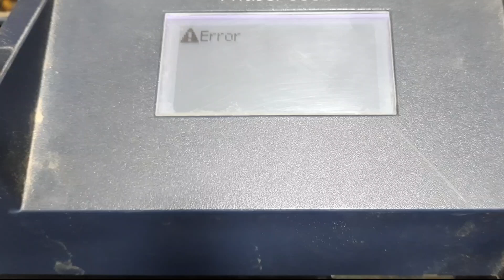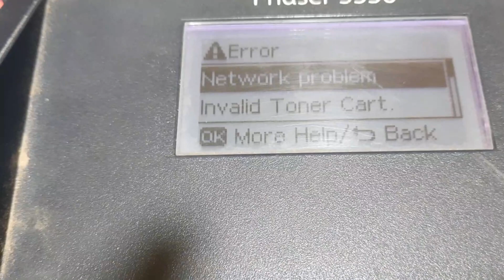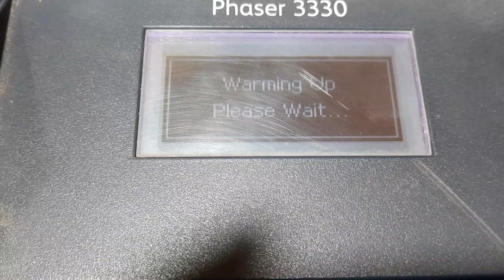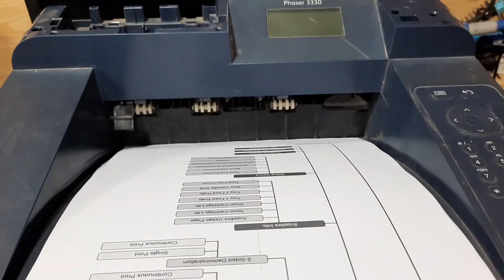How to Resolve Drum Not Installed in Printer Xerox 3330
In this video, i explained about drum not installed error in Printer Phaser Xerox 3330. I show whole the procedure to open the printer and drum connector. I show how to fix the printer in which spring mislead or not in the appropriate position. This is very interesting video and very easy to resolve to follow the given steps in the video.

Translated titles:
Cómo resolver el tambor no instalado en la impresora Xerox 3330

Problemlösung bei nicht installierter Trommel im Drucker Xerox 3330

Comment résoudre le tambour non installé dans l'imprimante Xerox 3330

Como resolver o tambor não instalado na impressora Xerox 3330

प्रिंटर जेरोक्स ३३३० . में स्थापित नही

প্রিন্টার জেরক্স 3330 এ ইনস্টল করা নেই এ

Jak vyřešit buben, který není nainstalován v tiskárně Xerox 3330

Как устранить проблему с барабаном, не установленным в